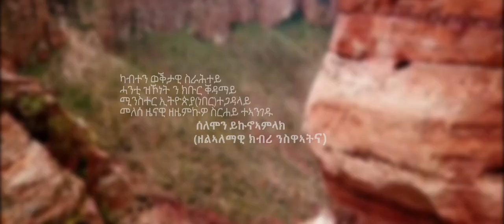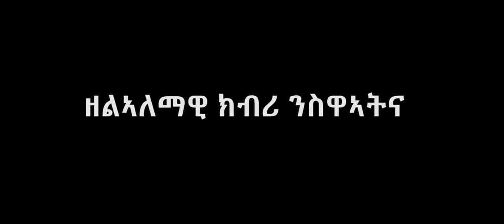Gemel arhoo(Meles Zenawi) by Solomon yikunoamlak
A song dedicated to the former prime minster of ETHIOPIA Ato Melles Zenawi for his unforgettable contribution to our country & to the whole AFRICA as a nation.